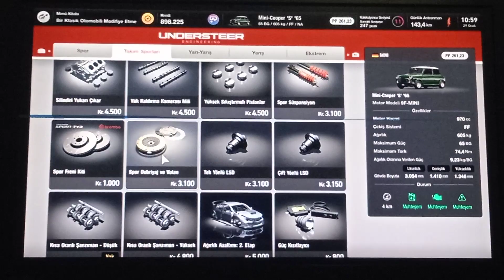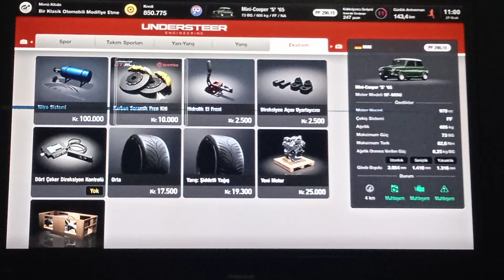Gran Turismo 7 | Modifies For Mini Cooper 'S' '65 | (4K PS4)